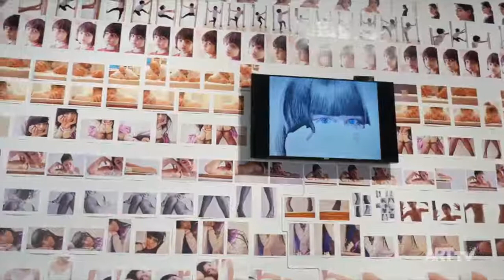Sinan Demirtaş | Homo Ludens | Gaia Gallery | ARTtv